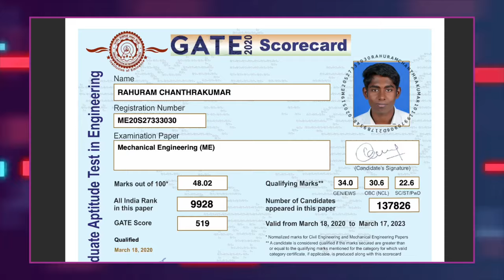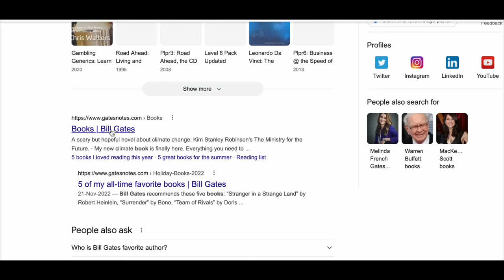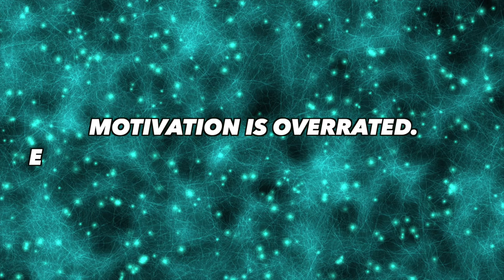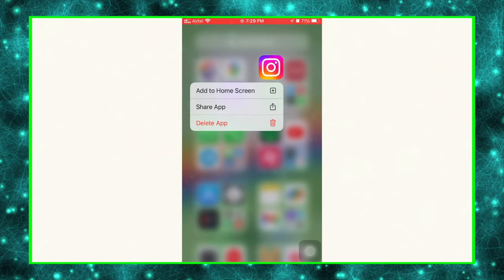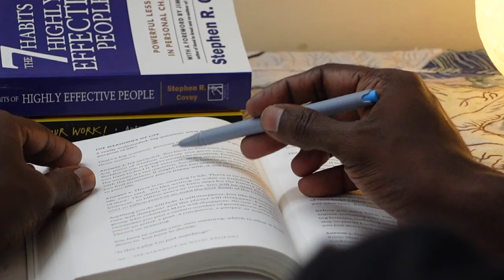For GATE aspirants who feel GATE exam is not my cup of tea !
Yoooo my new course " Give your GATE exam a boost"  is now live!! 🎥🎬🤯

Hey friends, in this video, I just shared what makes an average students well prepared for GATE exam. I believe this is the most practical way and it'll be very important for GATE 2023, GATE 2024, GATE 2025 aspirants.

Ignore these tags:
gate wallah, gate 2023, gate 2022, gate wallah cs,gate wallah ee ec,gate wallah english, gate 2023 preparation strategy,gate 2023 preparation,gate 2023 form fill up